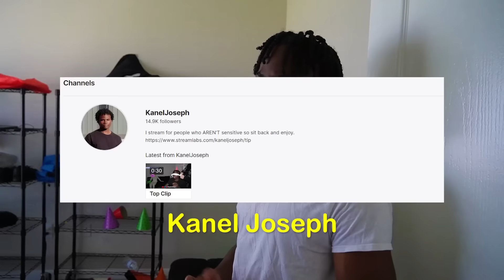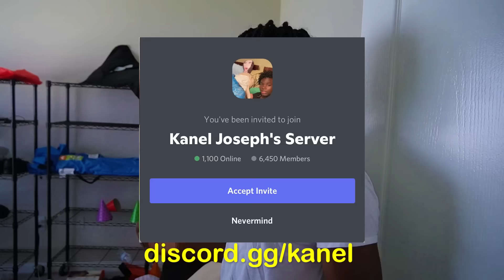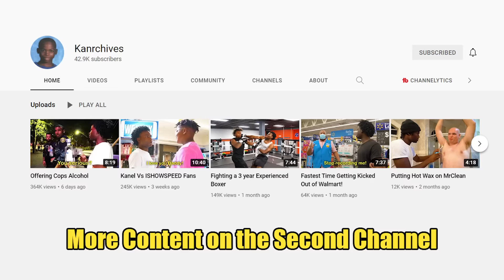Spraying Weed Killer on Strangers Flowers!